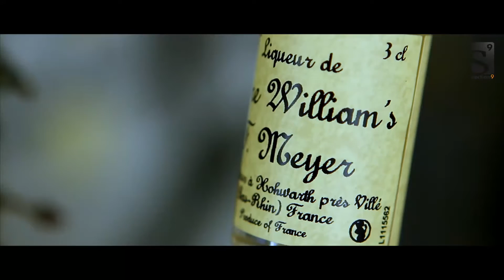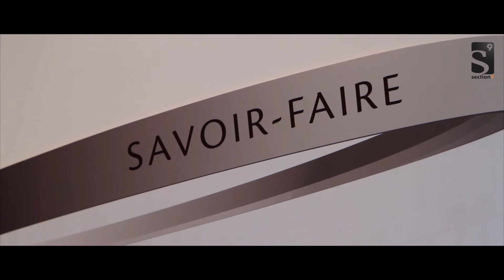Le Musée : La Maison du distillateur à Châtenois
Portée par les frères Meyer, dirigeants de la Distillerie Meyer classé Entreprise du Patrimoine Vivant, la Maison du Distillateur s'est ouverte aux portes du Val de Villé. Implanté sur le site de l'ancienne distillerie Legoll, le musée vous invite à un voyage mèlant tradition, modernité et histoire familiale.